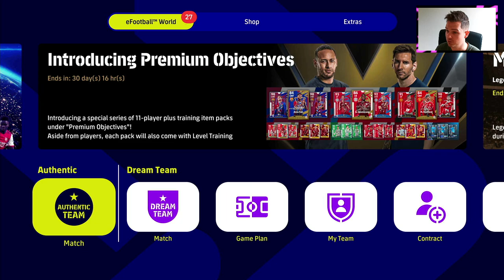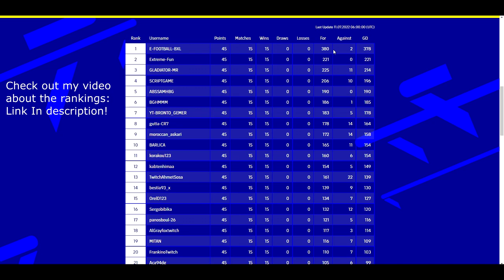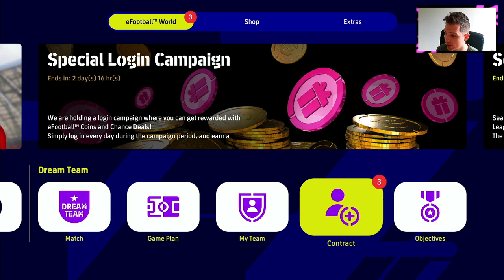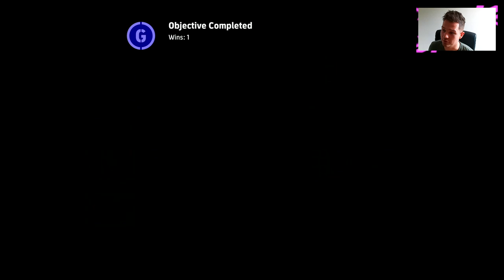eFootball 2022 | Dream Team EP 7 - A CRAZY Match & Testing V1.1.2